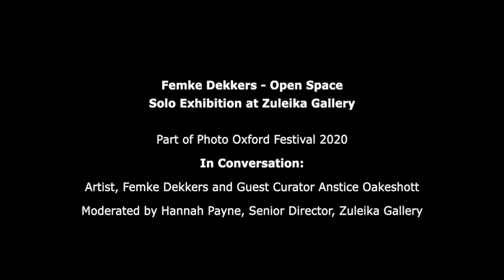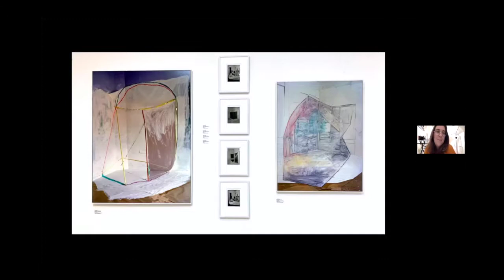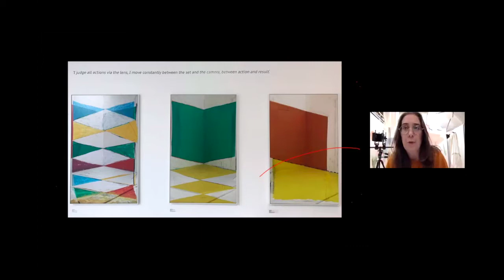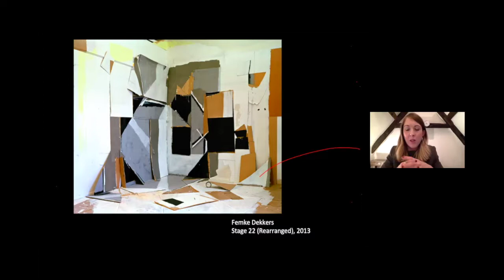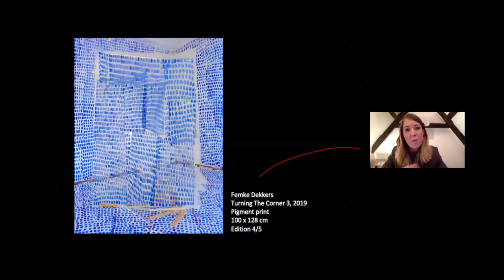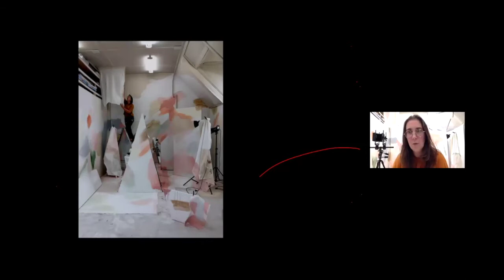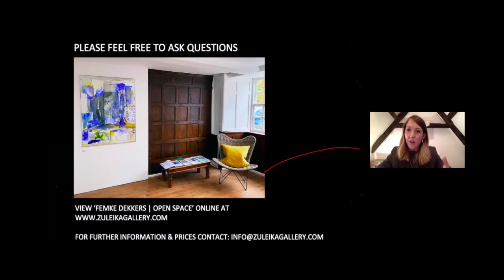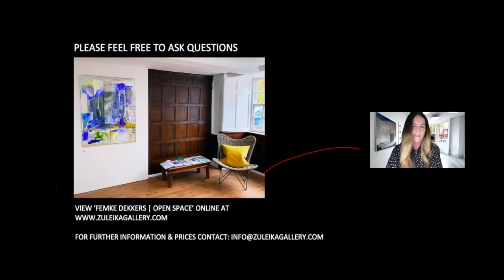Femke Dekkers Zuleika Gallery Zoom In Conversation, November 2020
This 'In Conversation' event was hosted live and online from Zuleika Gallery in Woodstock, 6th November 2020, celebrating the inaugural exhibition of contemporary photography at Zuleika Gallery:

'Femke Dekkers - Open Space'.

Curator Anstice Oakeshott and artist Femke Dekkers partake in a Live Zoom discussion moderated by Hannah Payne, Senior Director of Zuleika Gallery, to examine the photographs presented in the exhibition 'Open Space', part of the Photo Oxford Festival 2020: 'Women and Photography - Ways of Seeing and Being Seen'. The conversation explores Dekkers' unique approach to photography and the optical experiments that run through her work.

Solo Exhibition at Zuleika Gallery
Part of Photo Oxford Festival 2020
16 October - 16 November